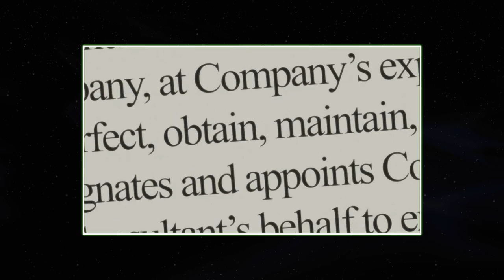CRYPTARK gameplay PC HD [1080p/60fps]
CRYPTARK gameplay PC 1080p 60fps
Platform: PC
Genre:  Roguelike Shooter
Release Date: 7 Oct, 2015

★ About The Game:
Cryptark is a 2D sci-fi roguelike shooter where you take on the role of a heavily armed privateer seeking to earn government contracts by boarding deadly alien space-hulks. It's up to you to strategize a plan of attack, pick an equipment loadout, and destroy the central core to be victorious.